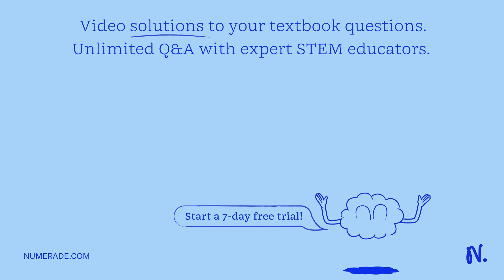E. coli can carry out three major types of energy metabolism: Which of the following represents tho…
E. coli can carry out three major types of energy metabolism: Which of the following represents those three types of metabolism ranked IN ORDER from the MOST energy yielding process to the one that yields the LEAST energy (in terms of ATPs per unit carbon in glucose)? 1. fermentation 2. aerobic respiration 3. anaerobic respiration